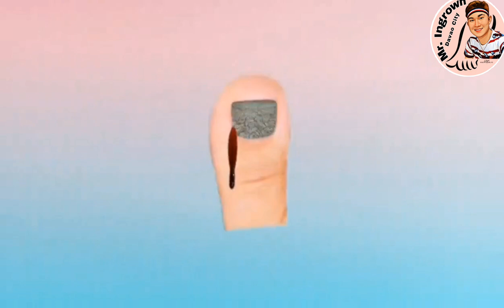NAHIRAPAN AKO AT NAPAKAINGAY NI MADAME